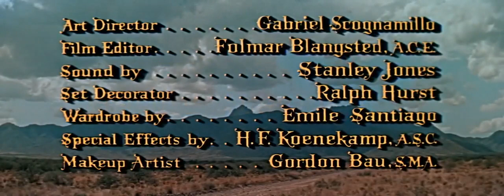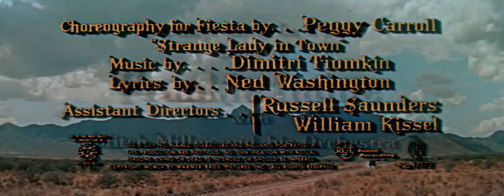Strange Lady In Town (1955) Frankie Laine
Director: Mervyn LeRoy
Writer: Frank Butler
Stars: Greer Garson, Dana Andrews, Cameron Mitchell |
Produced by Mervyn LeRoy
Song by Frankie Laine

Strange lady in town, strange lady in town.
She's all that any man could ever hope or pray for.
If I were king, I'd trade the crown,
For that strange, strange lady in town.
(Strange lady in town.)Oh, heart of mine, you're in danger,
There's a strange lady in town.
Who is this heart-stealin' stranger?
Who is turnin' the town upside down.Here hair is red as the settin' sun.
Her lips are ripe as the corn.
The lights that rise in her sea-green eyes,
Make a man kinda glad he was born.
(Strange lady in town.)Ain't got no ring for her finger,
And I can't buy her a gown.
But rain or shine, I'll still make her mine.
That strange, strange lady in town.Strange lady in town, strange lady in town.
For that strange, strange lady in town.(Strange lady in town.)
Strange lady in town.